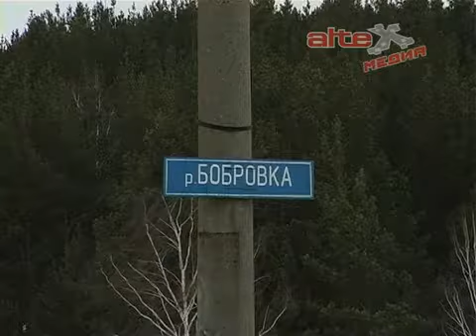Природоохранная деятельность на территории АГО